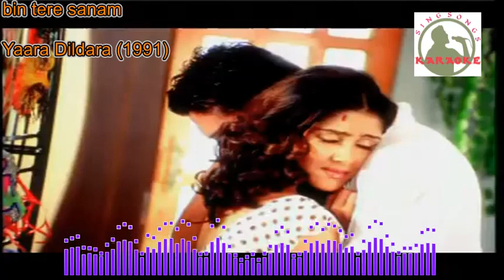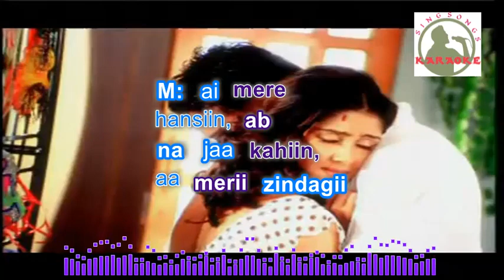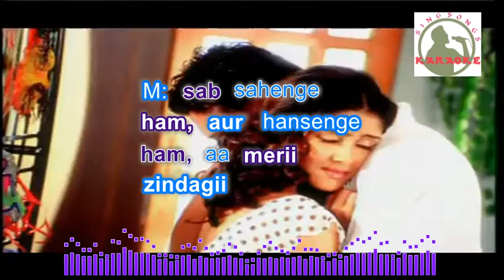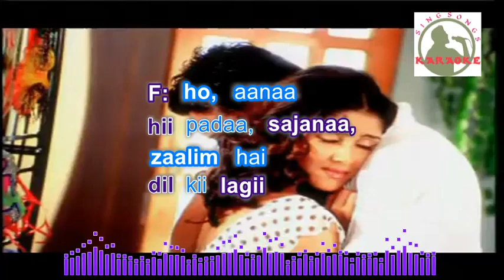BIN TERE SANAMM hindi karaoke for Male singers with lyrics